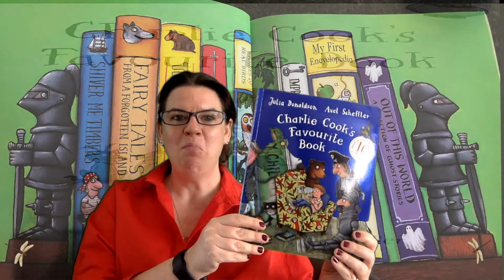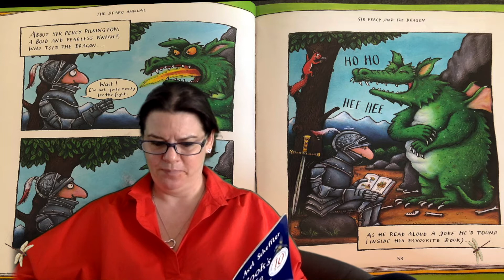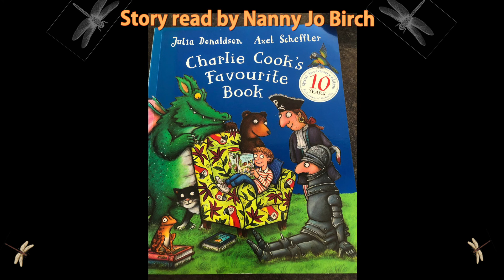Charlie Cook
Charlie Cook by Julia Donaldson and Axel Scheffler, published by Macmillan Books and read by Nanny Jo Birch.